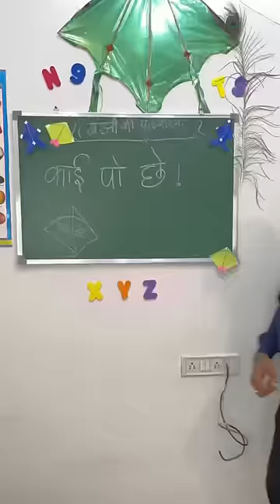School ki 10 din ki chutti mil gyi 😂🤣🤣|| rupalirajput279